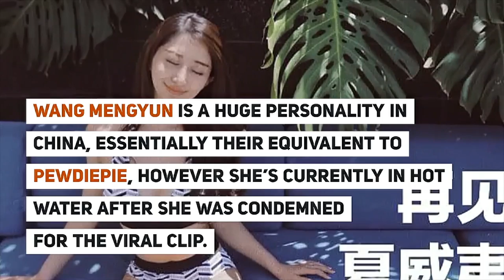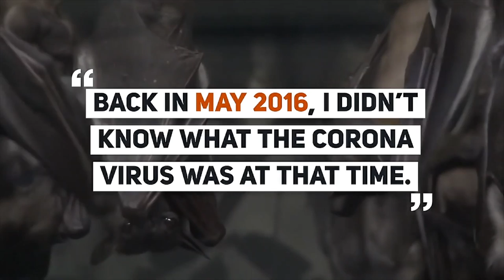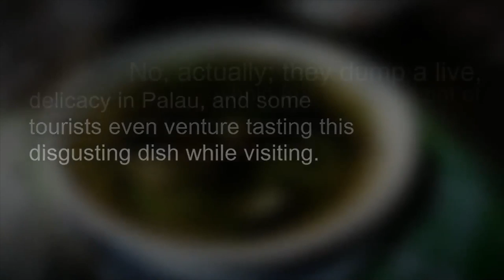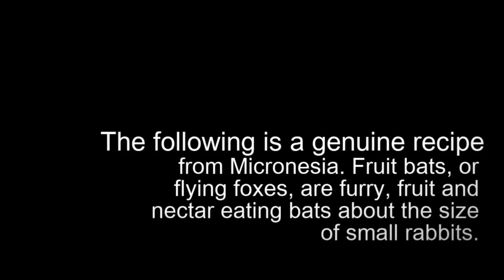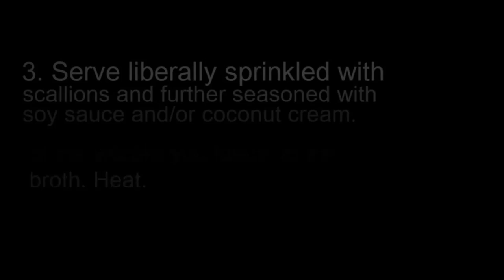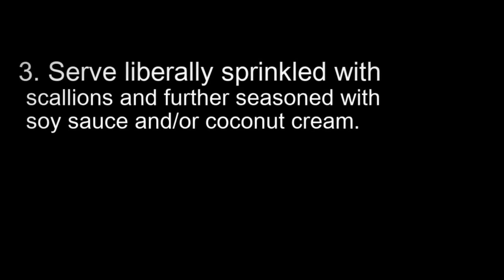🦇 Gutter Oil, Fried Dog and BAT SOUP Chinese Delicacies 🦇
Bat soup was just the beginning of our understanding of real Chinese food.
Why am I not surprised that China has all these outbreaks?
I mean, what could possibly go wrong?
Bat soup girl Wang
Well, now I can mark China off my "places to go" list.
In the chinese society everyone tries to swindle everyone else, there's nothing we can do about it"... damn
This sickening Documentary below is a utmost Disgusting look into the soul of Communist  China Regarding Tibet,The Tibetan Plateau and How Communist China Weaponized the Waters of Asia.
Excellent piece of journalism, a phenomenal documentary.
Every country is sufferering and will suffer because of the SILENCE & INACTION for 35-70 yrs.
What China's doing with the rivers is an obvious existential threat to billions of Asians, including the Chinese and we're not hearing about this from mainstream news, the U.S. Government, the UN or anyone else. It's clear that China's holding its Asian neighbors as "water hostages" . Chinese imperialism speaks volumes about how Chinese money has corrupted western politicians.
Western elites including the mainstream media, tech giants and Wall Street have been collaborating with the Chinese Communist Party (CCP).
They are still supporting and defending the CCP.
They are most likely to have been honey-trapped, bribed, and had their conversations bugged by the CCP.